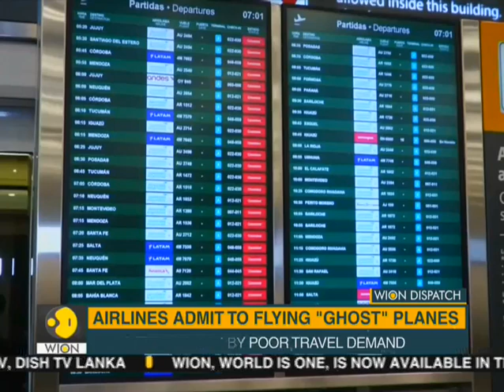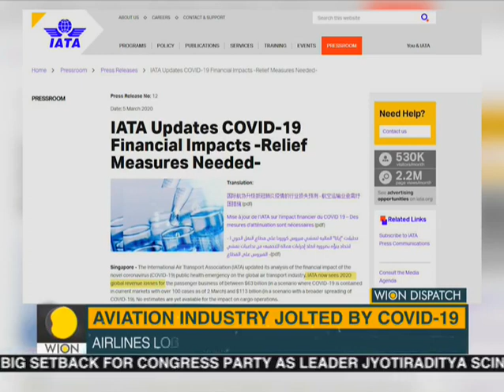Aviation industry hit hard by Coronavirus, demand at lowest since 2008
It has been reported that the aviation industry has been hit hard by the outbreak of Coronavirus almost globally. Because it is the lowest demand since in the aviation industry since 2008.

WION: shorturl.at/fwKO0
Zee News English: shorturl.at/aJVY3
Zee News Hindi: shorturl.at/eorM1
Zee Business: shorturl.at/hpqX6
DNA News: shorturl.at/rBOY6
BGR: shorturl.at/eioqL